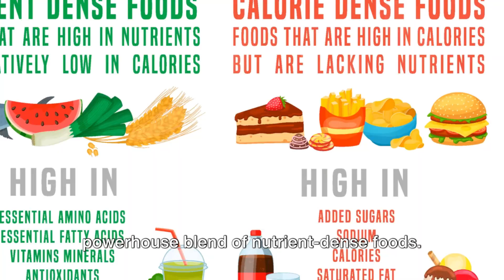"NASA's Official Superfood for Space Travelers Revealed"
Join us as we unveil NASA's official superfood for space travelers! This groundbreaking discovery will revolutionize the way astronauts eat while in space, providing them with the necessary nutrients and energy for their long missions. Watch as we explore the benefits of this superfood and how it has been approved by NASA for use on future space missions. Don't miss out on this exclusive look at the future of space travel nutrition!